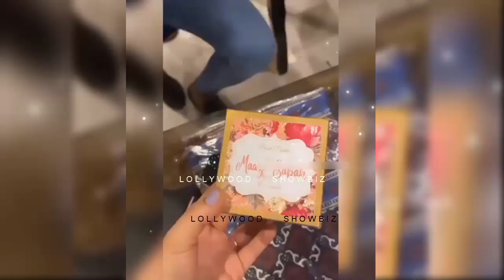Amian minal brother Maaz khan Nikkah with Saba Complete video and pics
aiman khan dance at her brother wedding
minal khan dance at her brother wedding
maaz khan wedding ceremony
maaz khan mehndi ceremony
maaz khan nikkah ceremony
maaz khan nikah with saba
maaz khan nikah video
maaz khan nikkah pics
aiman khan interview
aiman khan baby
aiman khan tik tok
aiman khan and minal khan
aiman khan vlogs
aiman khan brother wedding
aiman minal brother wedding video
aiman minal brother wedding engagement
aiman minal brother wedding start
aiman khan minal khan enjoy at brother wedding
aiman minal brothers wedding
aiman khan brother wedding dance
aiman minal brother wedding pic

1) Non Commercial
2) Transformative In Nature
3) Does Not nagetively affected The Original Content